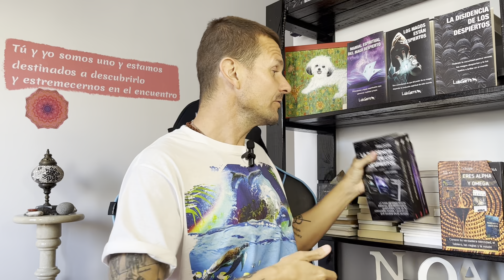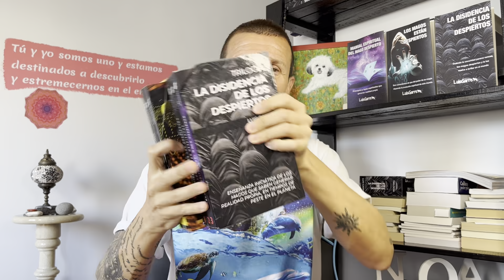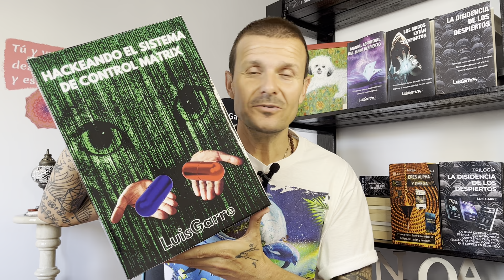IMPONER RESPETO 9 Estrategias Silenciosas y PODEROSAS para Ser Discreto e Imponer RESPETO con Éxito!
CALMAR y ELIMINAR la ANSIEDAD con Ejercicio de ACEPTACION Profunda e Inspirada!!!

💎💎💎💎💎💎TELEGRAM!!! El canal de los magos despiertos